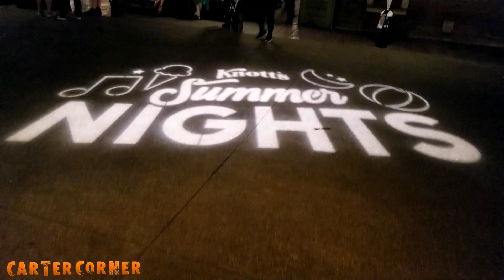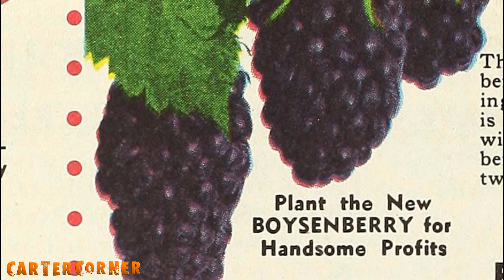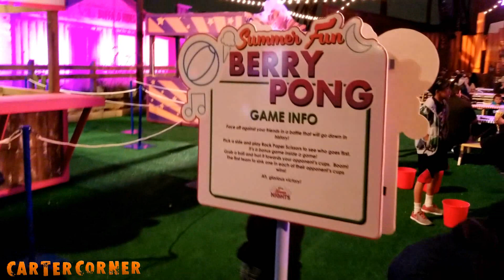Knott's Berry Farm Summer Nights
We visited Knott's Berry Farm for their brand new event, "Knott's Summer Nights!" We had a blast with our friends from Look Who's Blogging at the this nighttime summer party in Orange County!

Source: Knott's Berry Farm Blog
Motion Graphics: MotionElements.com
Photos: Orange County Archives (Knott's Berry Farm Stand/Walter Knott in Berry Field)